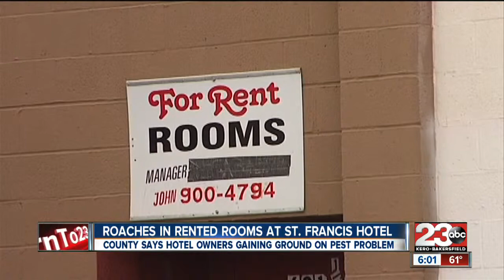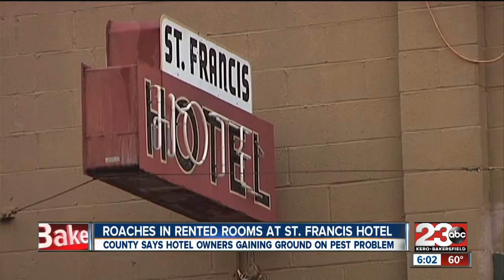Roach infested hotel re-inspected by county, shows improvement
Roaches are so bad at the Saint Francis hotel on Sumner Street in Bakersfield, county health inspectors have had to step in.